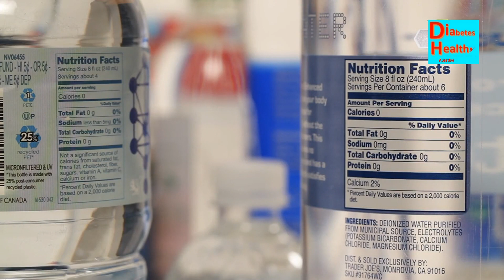Capsicum, Bell Peppers or Sweet Peppers Benefits Vegetable, , Pimiento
Immune System Support The high vitamin C content in capsicum plays a crucial role in supporting the immune system, promoting the production of white blood cells and enhancing overall immune function.

Heart Health Capsicum is low in calories and may contribute to heart health by supporting healthy blood pressure levels and reducing cholesterol levels.

Eye Health The presence of carotenoids, such as lutein and zeaxanthin, in capsicum is beneficial for eye health. These compounds are associated with a reduced risk of age-related macular degeneration.

Weight Management Capsicum is a low-calorie food that can be included in a weight management plan. Its fiber content may also help promote a feeling of fullness.